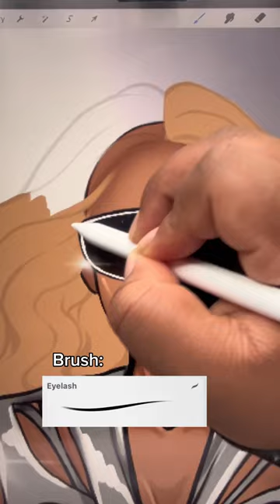Drawing Beyonce and Blue Ivy with Procreate Brushes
Artist in video: ​⁠@bre.lexis